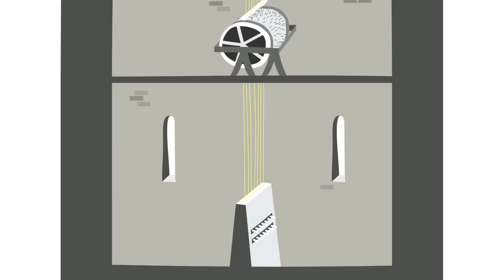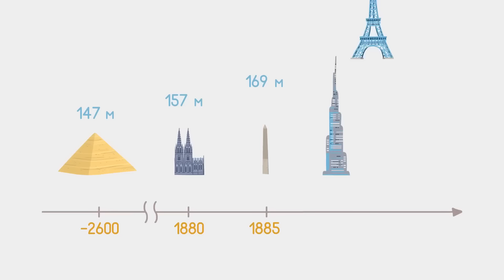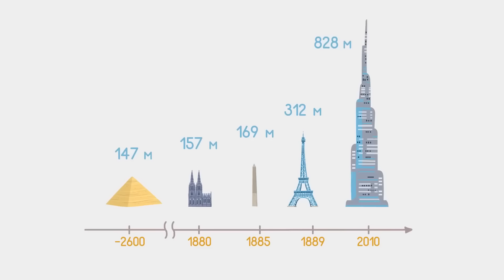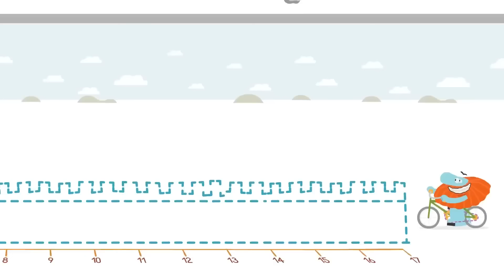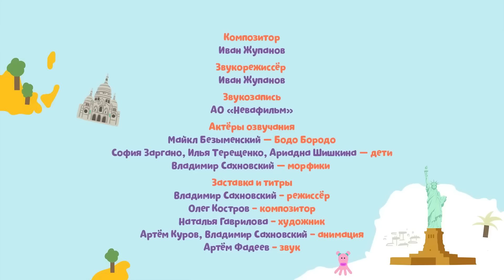Бодо Бородо - Час вместе с Бодо Бородо #2 I мультфильмы для детей 0+